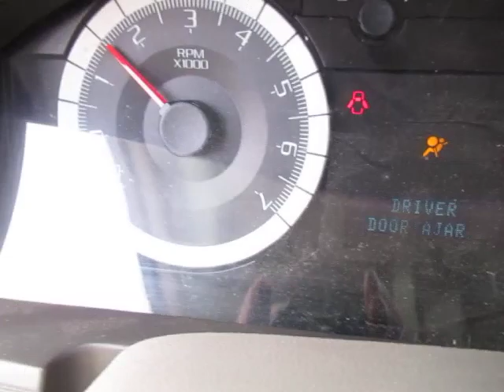GovDeals: 2009 Ford Escape Hybrid 4WD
2009 Ford Escape Hybrid 4WD sold by London Hydro, ON on GovDeals.com